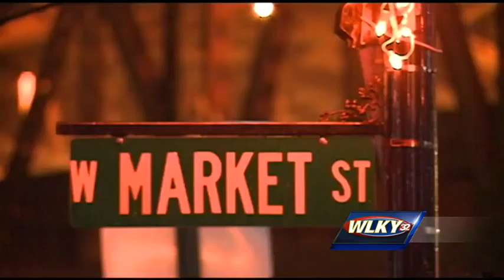Traffic stop leads to arrest of 'Subway Robber'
A man accused of robbing several Subway restaurants is arrested after a traffic stop.